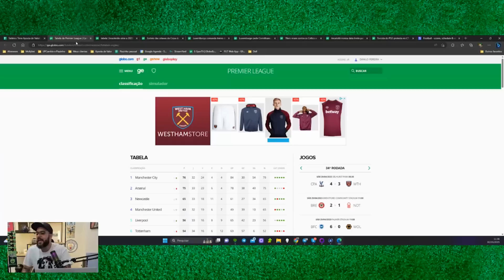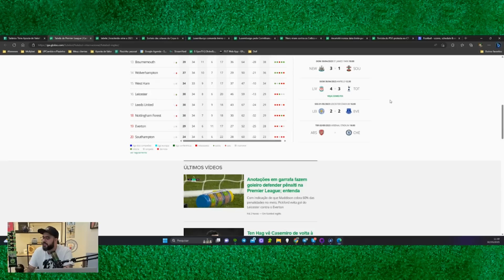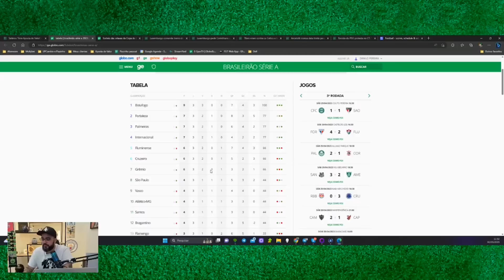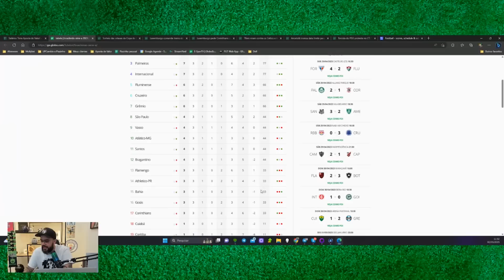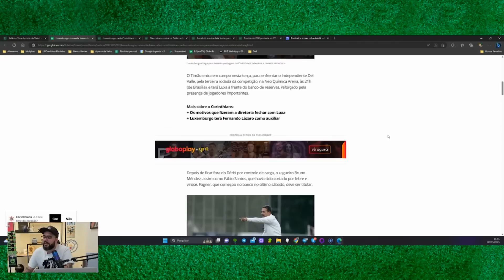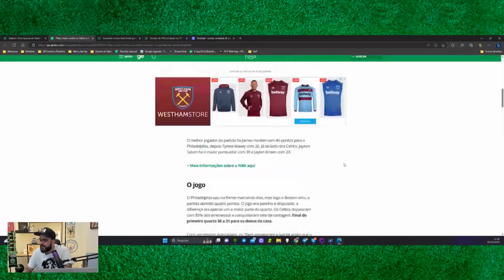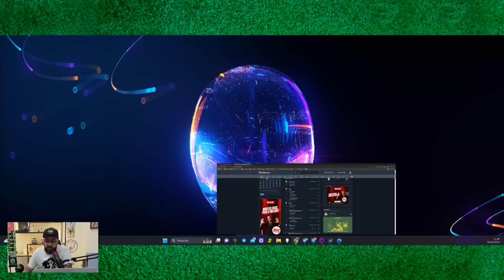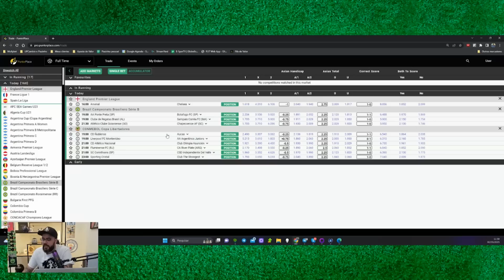☕️PALPITES DE FUTEBOL PARA O DIA 02-05-2023 - BDA EP#457☕️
🤑Para participar do super bolão do vídeo valendo R$350 + Kit Bet Masters, abra sua conta na UNIKRN.
 (somente contas novas)
O jogo é: Corinthians x Ind. Del Valle
Prêmio: R$350 na sua conta UNIKRN + KIT BETMASTERS.
Regras:
- Precisa abrir a conta pelo link acima.
- Envie seu comentário com placar final do jogo, usuário UNIKRN  e minuto do primeiro gol.
- Só pode enviar 1 comentário.
- Não pode editar o comentário.
- Não pode enviar depois do inicio do jogo.
- Se 2 pessoas ou mais enviarem o mesmo placar e minuto do primeiro gol, faremos um sorteio.
Boa sorte!
Bom dia Apostador! Terça-Feira com cara de segunda.
No programa de hoje vamos falar sobre:
- Jogos do final de semana (minhas considerações sobre os jogos).
- Premier League.
- Brasileirão A.
- Giro de noticias no Brasil e no mundo.
- Luxemburgo no Corinthians (Minha opinião).
- NBA
- Seleção Brasileira ainda sem treinador.
- Torcida do PSG protesta no CT.
- Jogos de hoje (Meus prognósticos).
- Libertadores.
Então é isso pessoal! Espero que gostem, forte abraço e tmj.